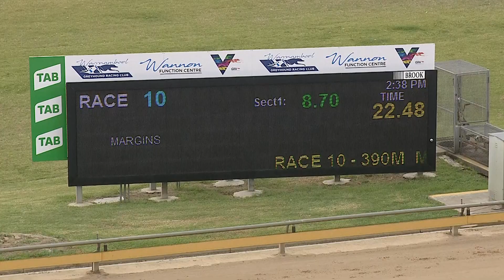WBL MON 19 APR 21 R10